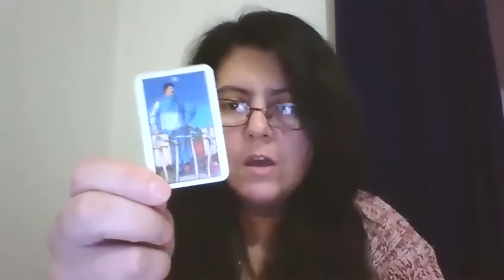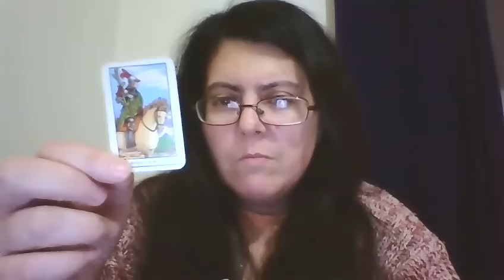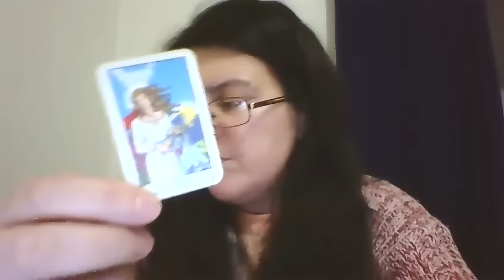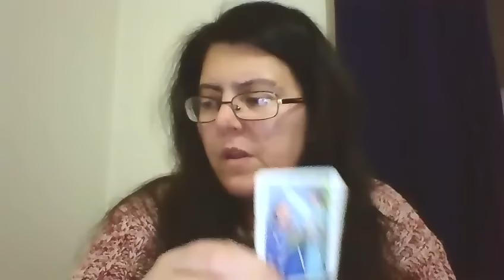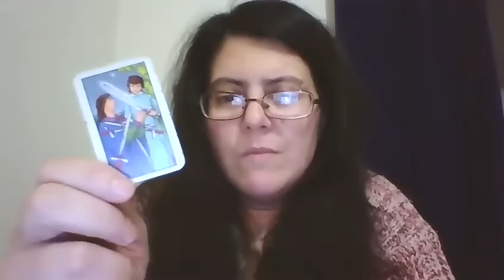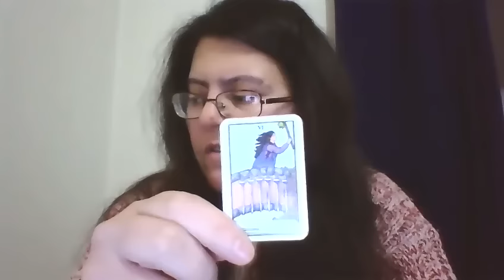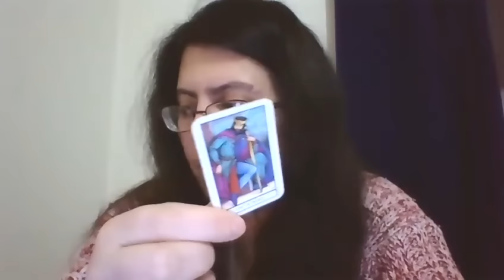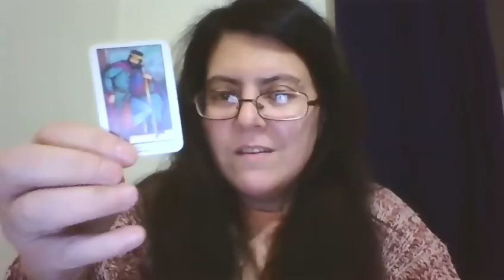Aquário: Previsão de Tarot Março 2017 (Escolha um símbolo!)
CORRECÇÃO: SÍMBOLO CRIANÇA DE 13:37 A 16:55!